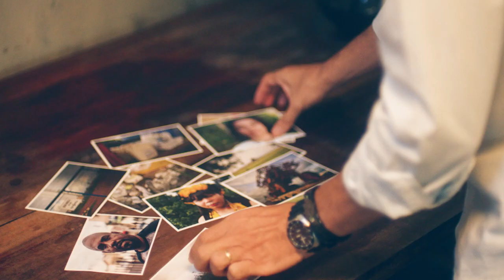Highlighting the real danger of highly hazardous pesticides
Syngenta, no to highly hazardous pesticides! Sign the petition

Syngenta is flooding Brazil with highly hazardous pesticides which make their way into the drinking water. We have painted watercolour portraits of those affected using water polluted by pesticides – to give them a face and share their message with the world.